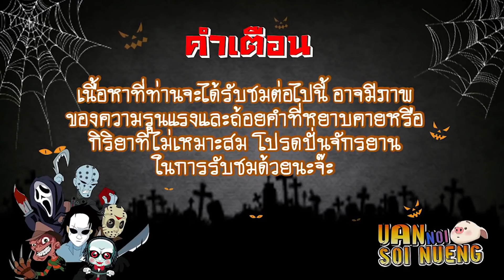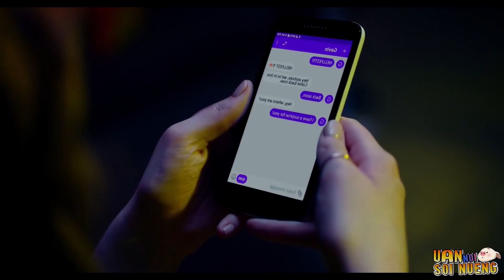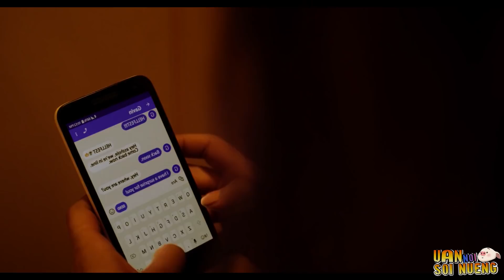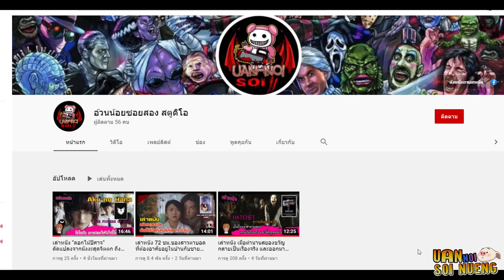สปอยล์หนัง เล่าหนัง "สวนสนุกนรก" ถ้ารอดตายออกมาได้ ยินดีคืนเงิน!! | Hell Fest (2018)